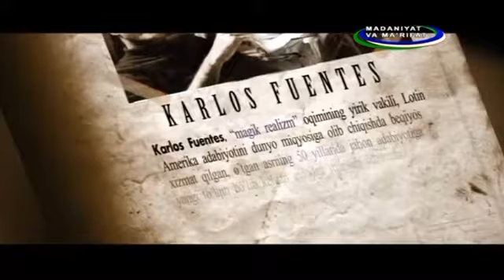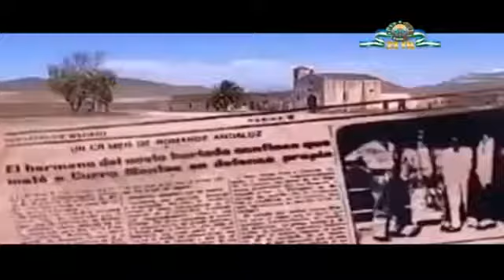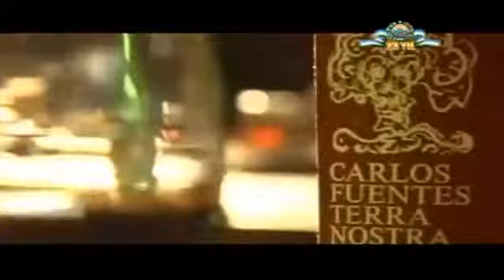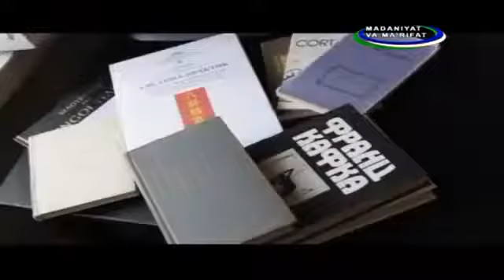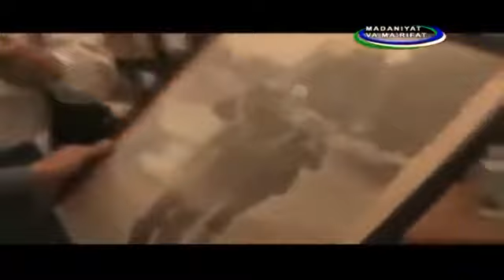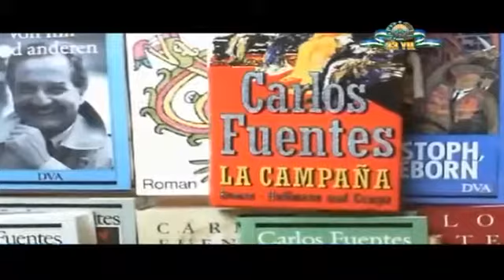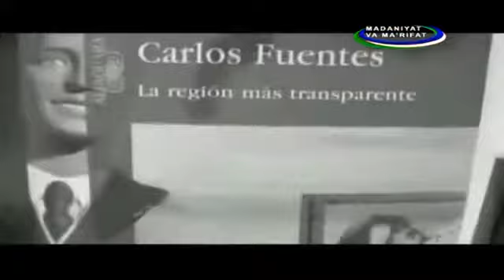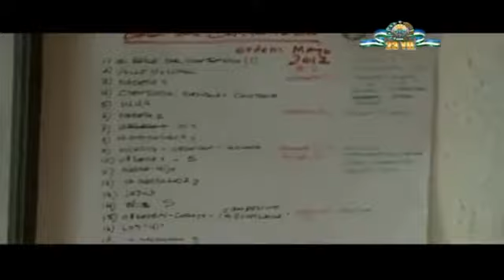Dunyo adabiyoti. Karlos Fuentes | Дунё адабиёти. Карлос Фуэнтес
Карлос Фуэнтес – Мексика ёзувчиси. Галилей мукофоти совриндори (2000). “Баҳаво ўлка”, «Тоза виждон», «Муқаддас даргоҳ», «Гидранинг боши», «Олисдаги оила», «Диана ёки ёлғиз овчи аёл» ва бошқа кўплаб роман, қисса, драма, ҳикояларнинг муаллифи. ХХ асрнинг атоқли адибларидан бири. Асарлари жуда кўп тилларга таржима қилинган. Жумладан, «Артемио Круснинг ўлими» асари ўзбек тилига ўгирилган.